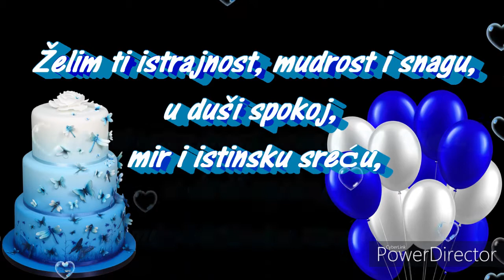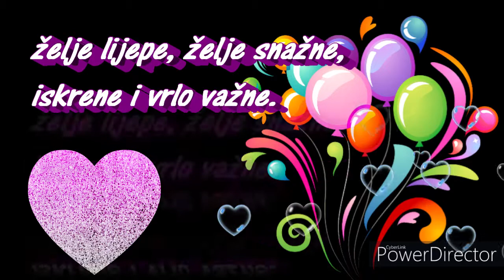💝🎁🎂🍰 Želje lijepe, želje snažne,iskrene i vrlo važne 💝🎁🎂🍰 Sretan rođendan!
Sretan rođendan! 💝🎁🎂🍰 Želje lijepe, želje snažne,iskrene i vrlo važne